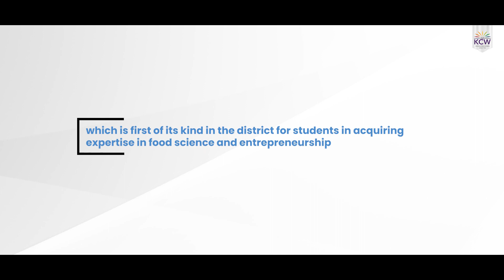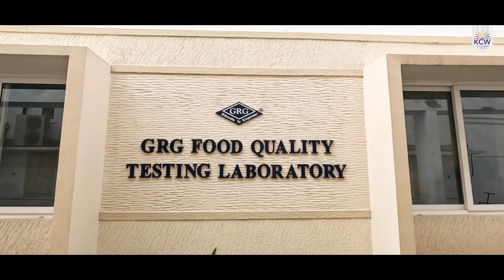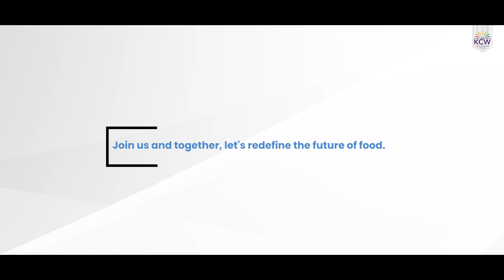PSGRKCW | Dept. FPTM | Unleash Your Culinary Creativity in Food Processing Technology and Management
Established in 2018, the Department of Food Processing Technology and Management at PSGR Krishnammal College for Women is at the forefront of addressing the changing dynamics of the food industry. Recognizing the transition from traditional 'Make and Sell' methods to more consumer-focused 'Sense and Produce' strategies, the department is dedicated to cultivating skilled professionals adept in food development and quality evaluation.

Our three-year program offers a comprehensive curriculum designed to equip students with a deep understanding of food processing essentials. Covering topics ranging from food science and chemistry to modern processing techniques and management principles, students receive a holistic education. Through hands-on internships and project work, they gain invaluable practical experience, ensuring they are well-prepared to make meaningful contributions to the ever-evolving food processing sector. Join us as we shape the future of food processing, one innovation at a time.